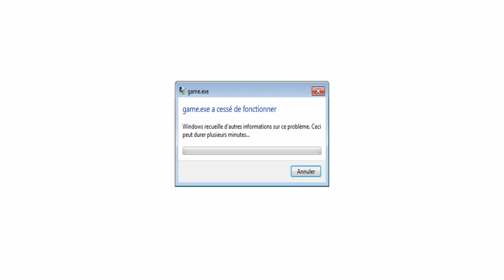This is what happened when i went to fight Bitores Mendez with Ada